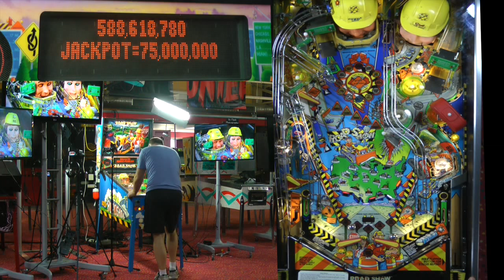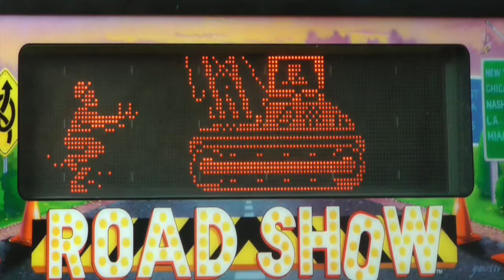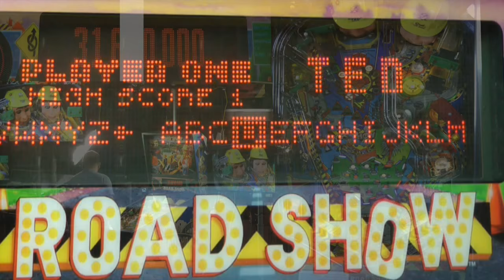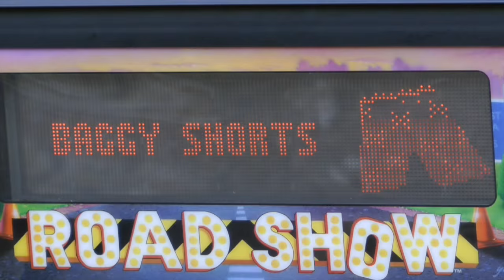Road Show Pinball Tutorial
Bowen Kerins talks us through a pinball tutorial for Red & Ted's Road Show, a pinball machine created by Williams in 1994.  This video is courtesy of PAPA and the Replay Foundation.